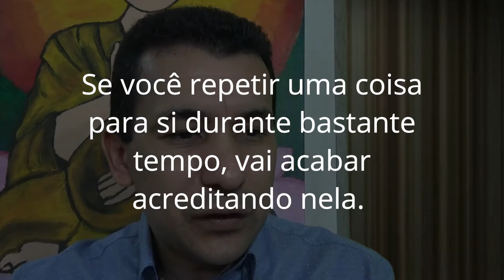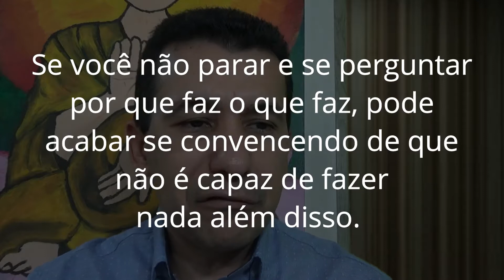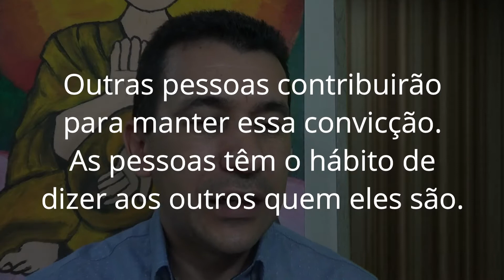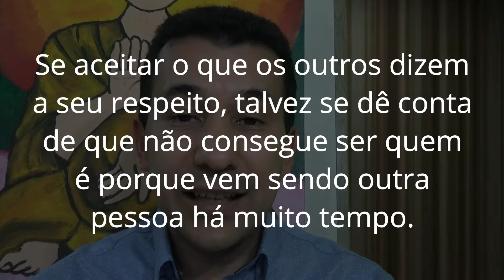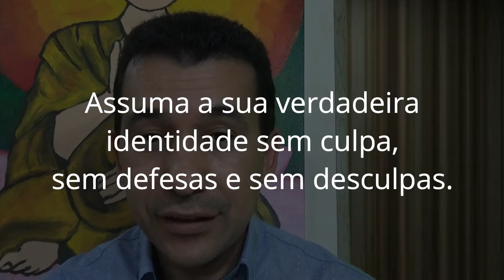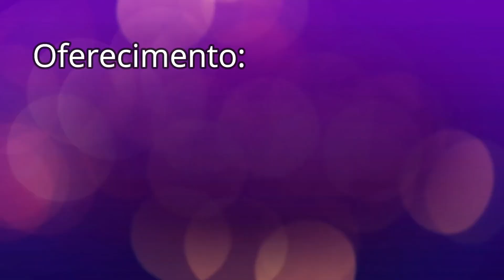CORAGEM DE SER VOCÊ MESMO (SUA REAL IDENTIDADE)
Até hoje, você pode não ter conhecido a sua verdadeira identidade. Pode ter aceitado as expectativas e julgamentos alheios para saber quem é. Assuma a sua verdadeira identidade sem culpa, sem defesas e sem desculpas.

Participe do Grupo Privado no Facebook:
GRUPO SUCESSO E FELICIDADE

UNIDARMA - ESCOLA ONLINE
Seja assinante Unidarma e tenha acesso aos nossos conteúdos de evolução pessoal e autoconhecimento.
Você também participa de nossas aulas Ao Vivo. Acesse agora

Acesse nossa loja virtual e conheça uma infinidade de áudios e reprogramações mentais para alavancar sua vida.

SITE OFICIAL
Encontre muito mais recursos no site oficial do Chris Allmeida.